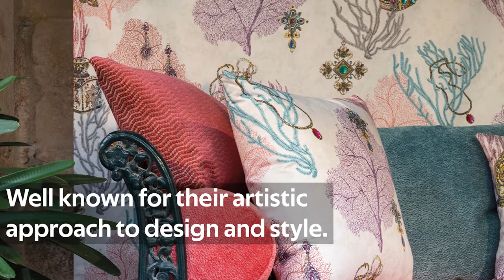Matthew Williamson Fabric - Available on L.A. Design Concepts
See why Matthew Williamson is a trusted name in interior design and why Matthew Williamson Fabric is one of our best selling brands.